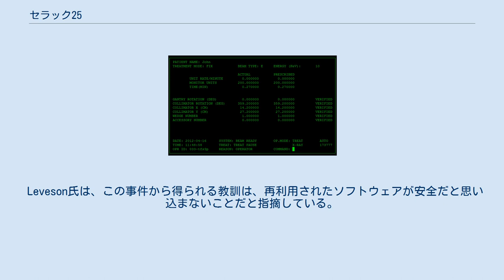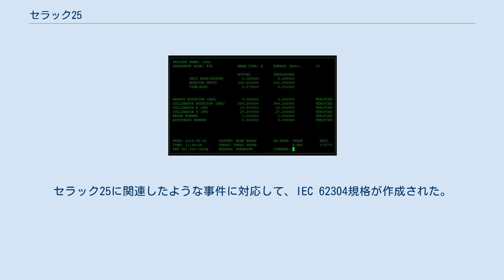セラック25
医療事故・医療事件
セラック25（Therac-25）とはカナダ原子力公社(AECL)とフランスCGR-MeV社によって開発・製造されたコンピュータ制御の放射線療法機器である。
この機械は、1985年から1987年にかけて知られる限り6つの過度の被曝事故を引き起こし、少なくとも5人の患者を死亡させた。
同時多発的なプログラミングミス（競合状態とも呼ばれる）が原因で、患者に通常の数百倍もの放射線量を浴びせ、死亡や重傷を負わせることもあった。
これらの事故は、生命に関わるようなシステムにおけるソフトウェア制御の危険性を浮き彫りにし、医療情報学とソフトウェア工学における標準的な事例研究のひとつとなった。
さらに、技術者の自信過剰と、報告されたソフトウェアのバグを解決するための適切なデューディリジェンスの欠如は、技術者の初期作業に対する過信とエンドユーザーの主張を信じられなかったことが大きな影響を与えた極端なケースとして強調されている。
 セラック25はAECL社とCGR社によって、医療用線形加速器セラック6(Therac-6)とセラック20(Therac-20)の後継機として開発された。
前者は6MeVまでのX線を、後者は20MeVのX線と電子線を生成することができた。
セラック25はAECLによって新たに開発されたダブルパス技術を用いた電子加速機であり、従来機に比べてより小さなスペースで、より効率的に25MeVまでのX線と電子線を生成することができた。
 これらの機器はいずれもPDP-11によってコンピュータ制御できるが、セラック25は従来機と違って、最初からコンピュータ制御を念頭においてデザインされていた。
また、従来機ではハードウェアの監視装置は機器とは独立した電子回路で実装していたが、セラック25ではメンテナンス性のためにこれをソフトウェアで置き換えた。
ソフトウェアにはCGR社が開発したセラック6用のコードが多く流用された。
またセラック20用のコードもいくつか混入していたが、このコードにはバグがあり、後の事故を引き起こす一要因となった。
セラック20にはハードウェアによる安全装置があったため事故は起こらず、このバグはセラック25の事故調査で判明することとなる。
 1976年にはプロトタイプ機が製造され、1982年に商業的に販売された。
1983年に危険性分析が行われたが、これはソフトウェアのバグの存在を仮定しない、不十分なものであった。
 この装置には、2つの放射線治療モードがある。
 また「フィールドライト」モードも含まれており、これにより、治療領域を可視光で照らすことにより患者を正確に位置決めすることができるようになっていた。
 シミュレートされたTherac-25のユーザーインターフェース 記録された6件の事故は、X線モードで発生させた大電流の電子線を患者に直接照射した際に発生した。
原因となったのは2つのソフトウェアの不具合であった。
1つは、オペレータがX線モードを誤って選択してからすぐに電子モードに切り替えた場合で、X線ターゲットが配置されていない状態で電子線がX線モードに設定されてしまったことである。
もう1つは、ビームスキャナが作動していないフィールドライトモード中に電子線が作動してしまい、ターゲットが配置されていない状態で電子線が作動してしまったことである。
 以前のモデルでは、このような欠陥を防ぐためにハードウェア・インターロックがあったが、セラック25ではそれを取り除き、ソフトウェアによる安全性のチェックに頼っていた。
 大電流電子線は、意図した線量の約100倍の放射線量で、より狭い範囲で患者に当たり、致死量の可能性のあるベータ線を照射した。
患者のレイ・コックス氏は、この感覚を「強烈な電気ショック」と表現し、悲鳴を上げて治療室から飛び出した。
数日後、放射線熱傷が現れ、患者は放射線中毒の症状を示した。
3つのケースでは、負傷した患者は後に過剰照射の結果として死亡した。
 委員会では、主な原因を、特定のコーディングエラー一つに絞るのではなく、一般的なソフトウェアの設計と開発の仕方の悪さにあるとしている。
特に、このソフトウェアは、クリーンな自動化された方法でテストすることが現実的に不可能なように設計されていた。
 事故を調査した研究者は、いくつかの原因を発見した。
その中には、以下のような制度的な原因が含まれていた。
 研究者はまた、いくつかの工学的な問題を発見した。
 Leveson氏は、この事件...